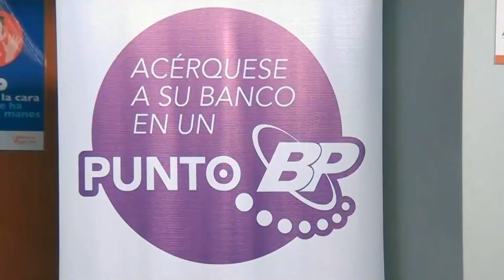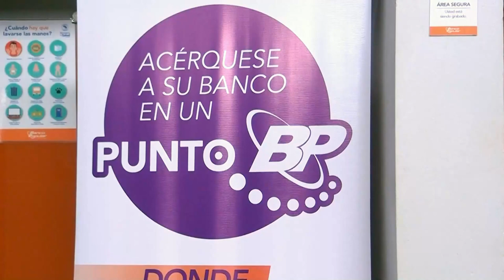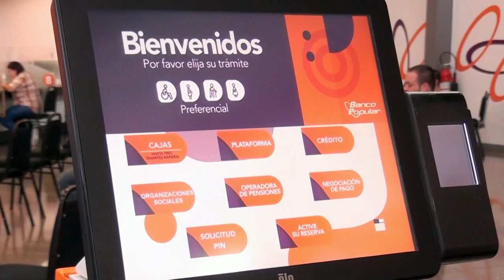Feria virtual del Banco Popular ofrece grandes descuentos para adquirir propiedades